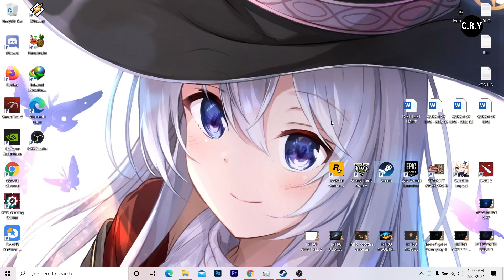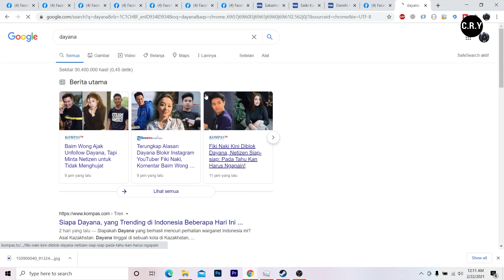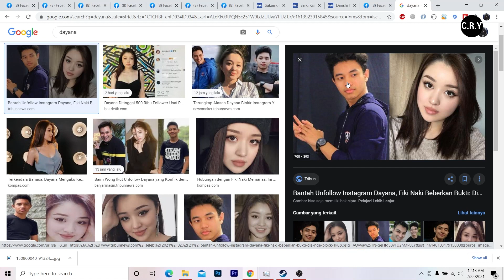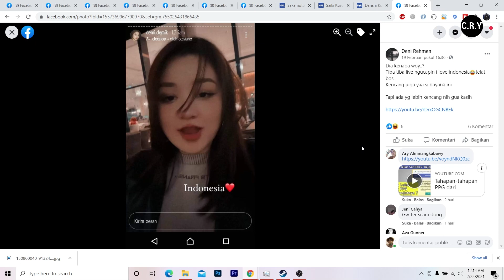DAYANA DAYANA DAYANA! AH SIAPA PULA DIA??? BERANDA KU ISINYA AMA DIA MULU!